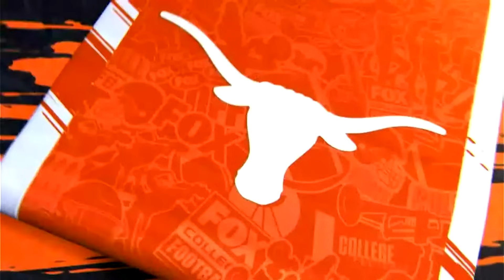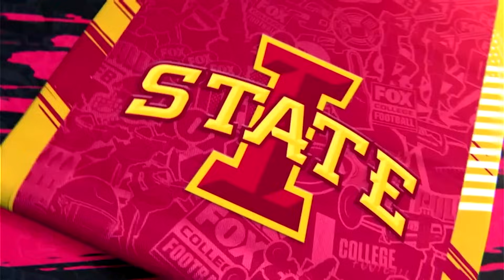Iowa State vs # 7 Texas NO HUDDLE (11-18-23)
Relive the heart-pounding action of the Iowa State vs. Texas game as both teams left it all on the field in a battle of determination and skill. In this no-huddle recap, witness the highs and lows, standout plays, and crucial moments that defined the showdown.

🔥 Iowa State Head Coach Matt Campbell shares insights on the challenge posed by Texas' formidable defense, emphasizing the physicality and skill of their front seven. Despite being behind the chains for much of the game, Campbell applauds his team's attitude, effort, and character, pinpointing missed opportunities and the need for consistent execution.

🤘 On the Texas sideline, Head Coach Steve Sarkisian reflects on a comprehensive team effort that secured the victory. From hard-fought rushing yards by Cedric Baxter to critical plays in the passing game, Sarkisian commends his players' resilience and determination. The redemption from a past tough loss is evident, and the impact of the defensive line, led by Sweat and Murphy II, is highlighted.

🌟 Sarkisian delves into the standout performance of receiver Jordan Whittington, praising his ability to win against man coverage and contribute in crucial moments. The significance of the program's culture is emphasized, with Sarkisian expressing pride in the team's unity, love for one another, and the combination of a five-star culture with five-star players.

📺 Whether you're a fan of the Cyclones or the Longhorns, this no-huddle recap provides a fast-paced journey through the twists and turns of a thrilling college football clash. Hit play now and immerse yourself in the excitement of Iowa State vs. Texas! CollegeFootball IowaStateVsTexas NoHuddleRecap 🎥